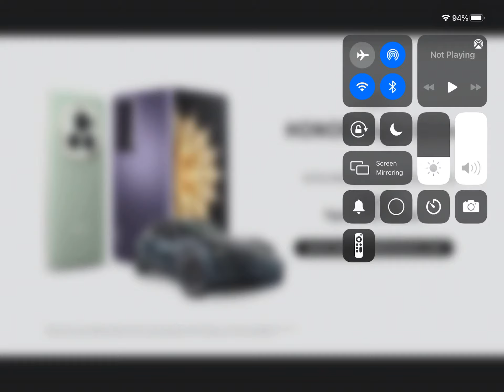Final Costa Rica 🇨🇷 0 Uruguay 🇺🇾 0 amistoso internacional